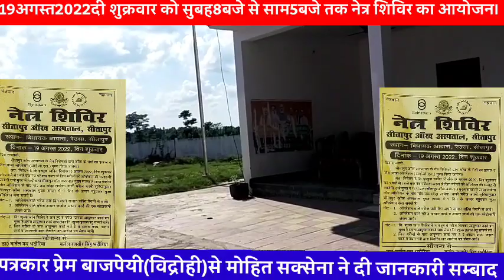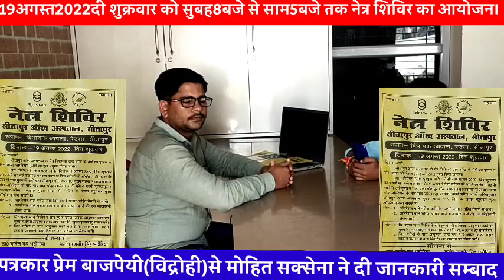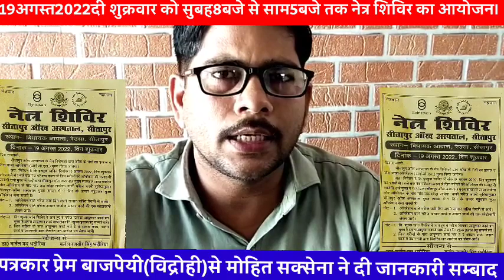सेवता विधायक आवास पर ज्ञानतिवारी के सौजन्य से19अगस्त शुक्रवार को विशाल नेत्र शिविर का आयोजन।